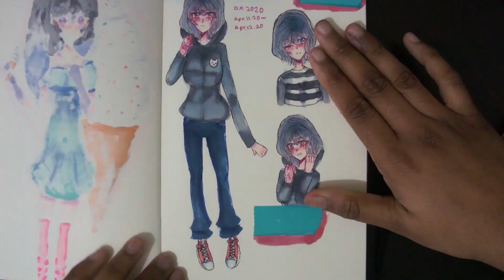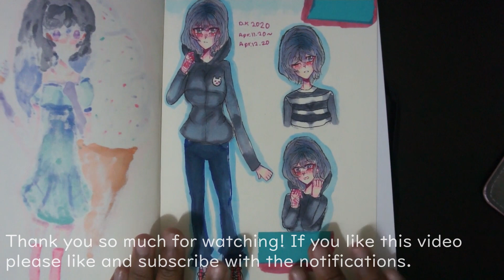Drawing On a Rainy Day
I do have twich and I am planing on using it for art streams!:

I also follower me on Twitter to... stalk me I guess? (btw I have no friends on Twitter so come be my friend (:  ):

Ohuhu Alcohol Markers (fine point, brush is sold out :(  shock pikachu):

Pentel 0.5 Mechanical Pencils ( You can find these with one extra pencil for $5 at target in the school supplies or pencil section, but if you can’t find them these are your best bet) :

I recommend a Fabercastel Dust free Eraser, and the Prismacolor Kneaded eraser, (Typically I would recommend erasers of the same brand, but I wasn’t sure about the Faber Castel Kneaded Eraser because of a few bad reviews I saw, so I recommended the eraser I use, so I know you’ll get a good use out of the Prismacolor ones):

 is my lucky number,
If you comment this number first, then you'll be able to get free art from me!

Copics used in the video:
E0000, RV10, RV20, R22, R29, B02, BG53 G00, G02, C3, C5, C7, N4, 100